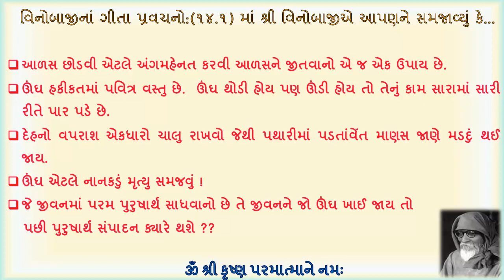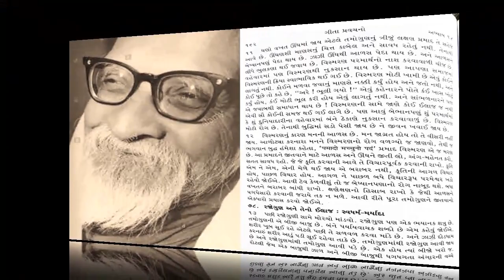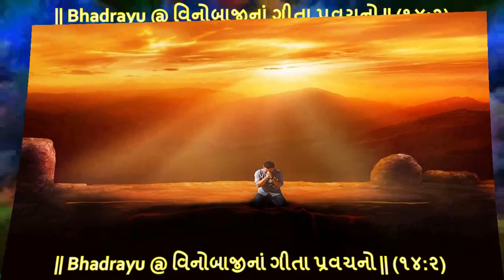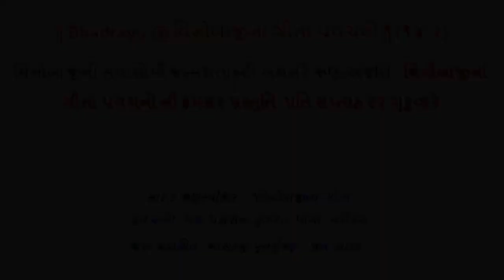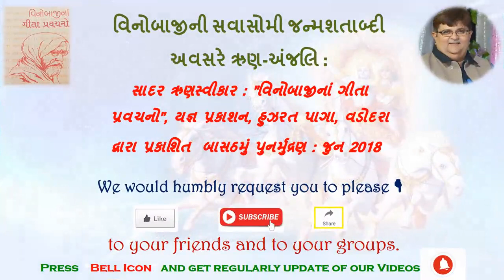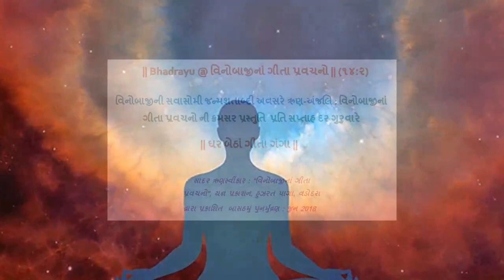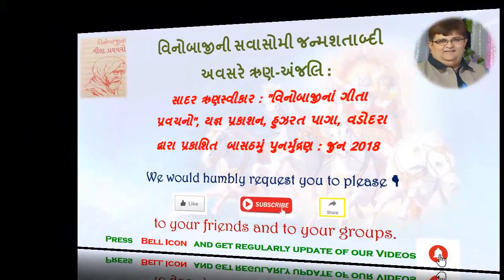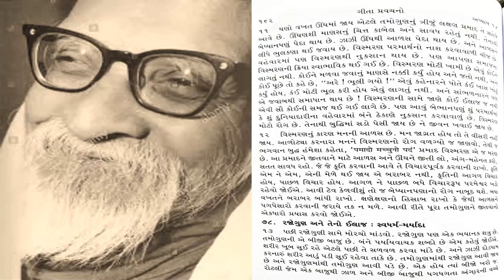|| Bhadrayu @ વિનોબાજીનાં ગીતા પ્રવચનો || ૧૪ : ૨